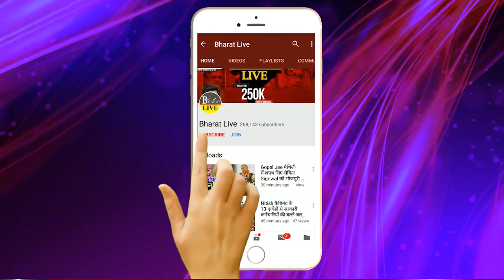गेम बड़ा है! नीतीश के जातीय गणना में हैं ये पाँच बड़े पेंचतेजस्वी लालू का मेहनत नीतीश को फ़ायदा !